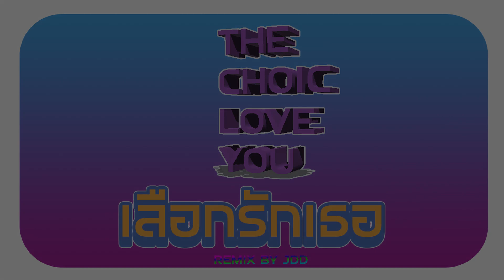พงษ์สิทธิ์ คำภีร์ - เลือกรักเธอ REMIX by JDD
REMIX by JDD

พงษ์สิทธิ์ คำภีร์ - เลือกรักเธอ | "เลือกรักเธอ" บทเพลงลูกทุ่งเพื่อชีวิต ผลงานล่าสุดจาก ปู พงษ์สิทธิ์ คำภีร์ เจ้าพ่อเพลงรักเพื่อชีวิตที่ร่วมสร้างสรรค์กับครูเพลงลูกทุ่งชั้นครู อาจารย์วสุ ห้าวหาญ นำเสนอเรื่องราวความรักไร้ข้อแม้ ที่ไม่ว่าอย่างไรก็ไม่สามารถเปลี่ยนแปลงรักแท้นี้ได้

✩ ฟังเพลงนี้ผ่านช่องทาง Music Streaming อื่นๆ

【 CREDITS 】
คำร้อง / ทำนอง : วสุ ห้าวหาญ
เรียบเรียงดนตรี : จงมีพร อุดรชัยประจักษ์
โปรดิวเซอร์ : วสุ ห้าวหาญ
ที่ปรึกษาการผลิต : พงษ์สิทธิ์ คำภีร์ & สุวรรณ มโนษร
ร้องนำ : พงษ์สิทธิ์ คำภีร์
ไวโอลิน : สุวรรณ มโนษร
คีย์บอร์ด / เปียโน : จงมีพร อุดรชัยประจักษ์
กีตาร์ : บรรลุ สหคมชัย
เบส : แจ่ม จาไมก้า
กลอง : ส้ม นากา
ดนตรีเดโม่ & โปรแกรม : วสุ ห้าวหาญ,  จงมีพร อุดรชัยประจักษ์
ซาวนด์เอ็นจิเนียร์ & ดิจิทัล อิดิท : สังวรณ์ หลักบุญ
บันทึกเสียง : โพลาร์แบร์ สตูดิโอ
มิกซ์ & มาสเตอร์ : วู้ดดี้ พรพิทักษ์สุข @Westside Mastering
วิดีโอโปรดักชั่น : PTSS production

ไม่สำคัญ เธอจะผ่านรักมากี่ครั้ง ผ่านใครมากี่คน
รู้เเค่ว่าฉันอยู่ อยู่ข้างเธอทั้งคน กับความรักจริง
ไม่มีปลอมปน เท่าที่คนหนึ่งคนจะรักใครได้

*ก็เธอไม่เคยรู้มาก่อน วันหนึ่งจะมาเจอฉัน
ก็เธอไม่เคยรู้มาก่อน คนรักเธอจริงๆ...ยังมี

**เธอเคยเลือกความรักไม่ได้ เเต่ฉันเลือกรักเธอได้
เลือกจะรักเธอด้วยทุกห้องใจ ให้หมดเลยที่มี
หากอ้อมเเขนซับน้ำตาได้ ก็ซบฉันเลยคนดี
ช่างสายตาใคร ช่างหัวโลกใบนี้
เเค่รู้ว่าฉันรักเธอ...จริงก็พอ

ไม่เป็นไร ใจเธอจะปะผุมากี่หน เป็นดอกไม้กลีบช้ำ
ฉันรักเธอที่ใจ ความดีที่งดงาม รักพราะอยากรัก
ไม่เคยมีคำถาม ทำไมฉันถึงรักเธอได้มากมาย

(ซ้ำ * / **)

Solo

(ซ้ำ * / **)

【 ช่องทางติดตามข่าวสาร ปู พงษ์สิทธิ์ คำภีร์ 】